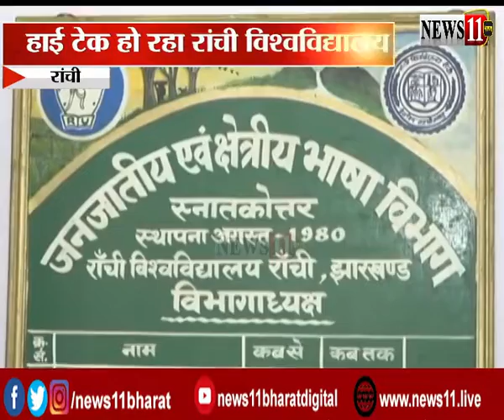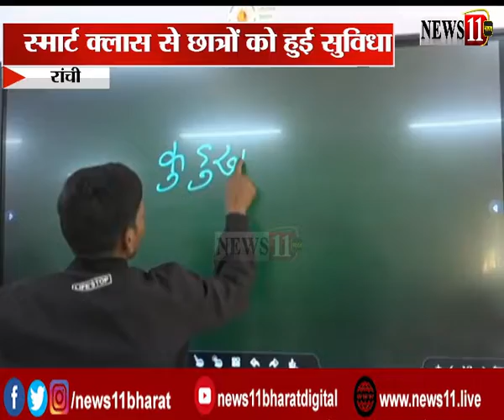रांची यूनिवर्सिटी के विभागों में स्मार्ट बोर्ड से हो रही पढ़ाई